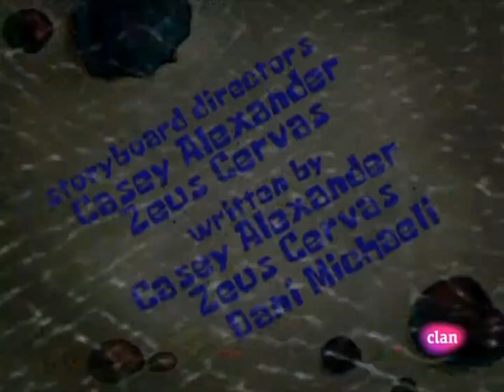SpongeBob Title Card - Someone's in the Kitchen with Sandy (European Spanish)